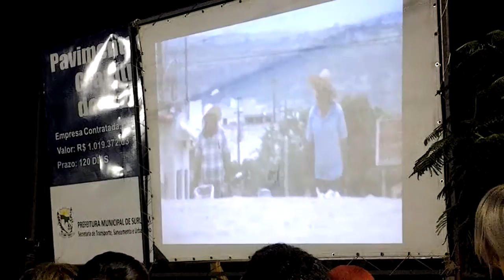Blog Visão Surubim